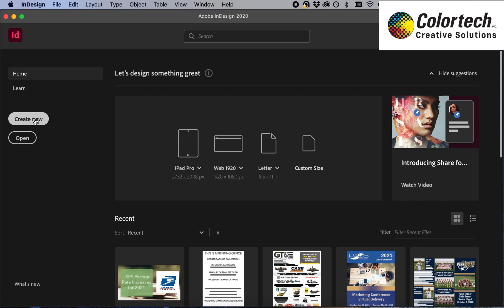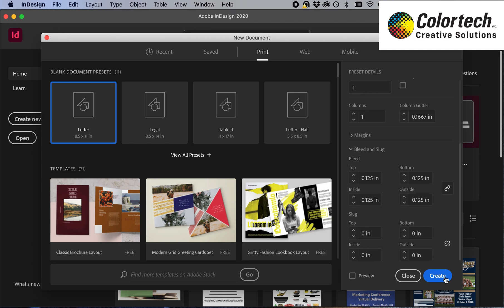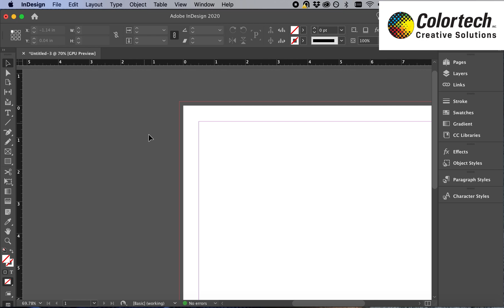How to Add Bleed to Document | Colortech Inc. Creative Solutions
Bleed is the area that extends beyond the trimmed page size to eliminate the possibility of a white margin showing after trimming the document. Learn how to properly set up a file for bleed in InDesign by our talented staff at Colortech Creative Solutions.